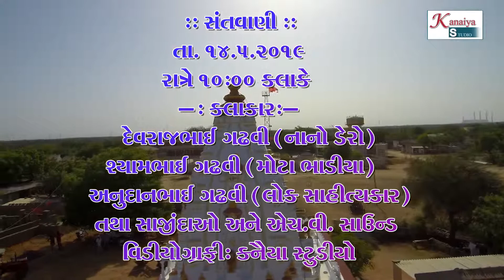શ્રી સાચાયધામ_ ત્રિદિવસીય મૂર્તિ પ્રતિષ્ઠા મહોત્સવ_ મોટા ભાડીયા નિમંત્રક સમસ્ત મુંધડા પરિવાર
VIDEO BY_KHETASHI N. GADHAVI_KANAIYA STUDIO MOTA BHADIYA MANDVI KUTCH Mo. 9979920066
VALJI N. GADHAVI _ KANAIYA STUDIO ZARPARA MUNDRA KUTCH Mo. 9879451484
Kanaiya Video Punshi Gadhavi Mo. 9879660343